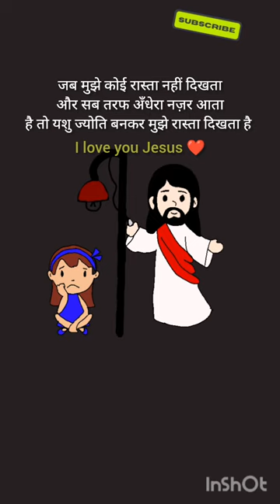jesus loves you all l animation video l Jesus status l yashu ka vachan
jesus story

jesus story in hindi

jesus story for kids

jesus story in tamil jesus story in telugu

jesus story in malayalam

jesus story in english

jesus story in kannada jesus story full movie

jesus story in hindi cartoon

bible

bible story

bible study

bible stories in telugu

biblebuild

bible story in tamil bible stories in malayalam

biblically accurate angles
 biblically accurate angles

jesus animatin

jesus animated bible story

jesus animation video jesus animated movie

jesus animation whatspp status jesus animated movie in hindi

jesus animation movie in tamil

jesus animation songs in tamil

jesus animation story

jesus animation status jesus animation song

jesus animation song

jesus animation whatspp status tamil jesus cartoon story in hindi

jesus cartoon story in telugu jesus cartoon story in tamil

jesus cartoon story in malayalam

jesus cartoon story in english jesus story animated in english

film jesus

jishu cartoon yeshu cartoon

New hindi christian movie episode

jesus songs

superbook in hindi

film jesus

jishu cartoon

yeshu cartoon

jesus songs

jesus loves me jesus movies full movies

jesus heals mary magdalene the chosen

jesus the chosen

jesus songs telugu jesus calls matthew the chosen

jesus redeems

jesus status

jesus new status

jesus short video

jesus short film

jesus show

jesus short

jesus short film in telugu

jesus short message in telugu

jesus shoes

jesus short video status

jesus photo

jesus shorts in telugu jesus status for whatsapp

jesus status song jesus status tamil

jesus status telugu jesus status hindi

jesus status for whatsapp telugu

jesus status tamil

jesus status telugu

jesus status for whatsapp tamil jesus status english

jesus status malayalam jesus song whatspp status

jesus song whatspp status tamil jesus song whatspp status telugu

jesus song whatspp status tamil fullscreen jesus song whatspp status hindi new

jesus song whatspp status english